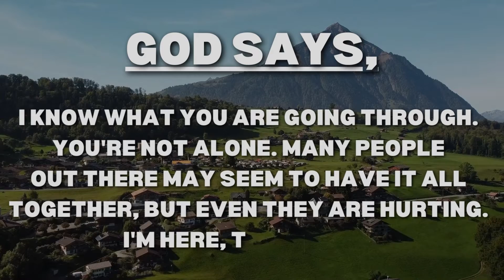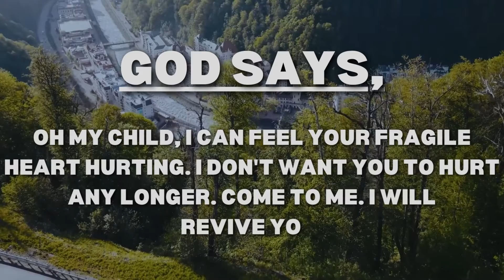🥺💌 SOMEONE SPECIAL IS REALLY UPSET THEY LOST YOU...💞🦋 | God Message For You Today | Urgent Message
God Message For You "Do You Need Help?" | Gods Urgent Message To You | God Helps

God Message For You | Gods Urgent Message To You | God Helps

(Bible Inspired)

This Video Includes All These Searches 👇
1. God message for me today
2. God message for me
3. God message
4. God's message
5. God message for you
6. Message from god
7. God blessings message
8. Jesus message
9. God's message for me today
10. God message tarot
11. God's message for me
12. God's message today
13. Message of god
14. God thoughts
15. God message for you today
16. God's message for you
17. Message from the universe
18. Urgent message from god
19. Universe Message
20. Faith quotes
21. Jesus quotes
22. God Blessings message
23. Joel Osteen
24. Bible quotes
25. Bible message
26. Quotes god
27. Godly quotes
28. Bible god quotes
29. Life quotes
30. Faith god quotes
31. Christian Motivation